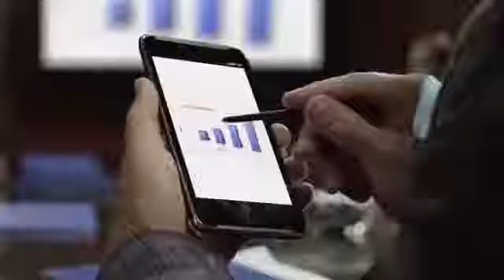Fonepad from Asus